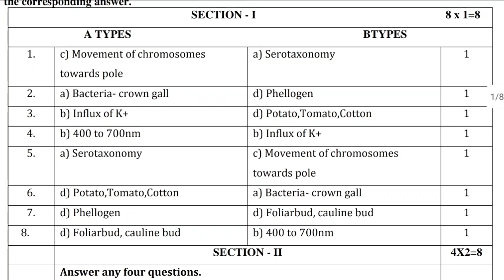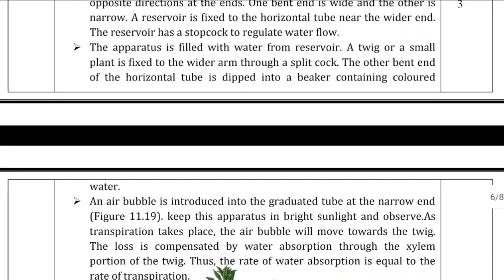11th bio-botany public exam full answer key 2023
11th bio-botany public exam full answer key 2023 answer answerkey 11thbiology ‎@SivasBiology8